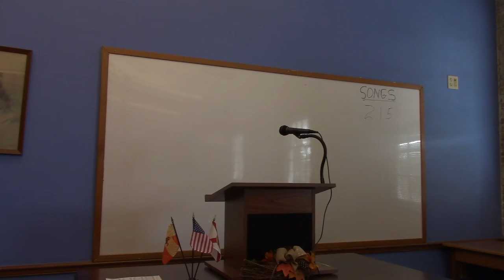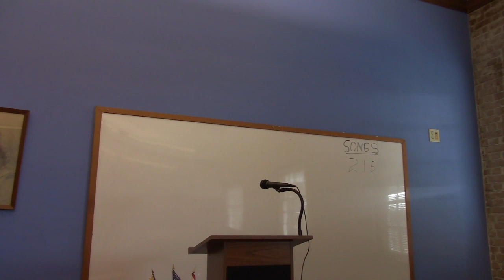12/01/2019 Asbury Class with Janice Freeman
Devotions by Bill Hayward